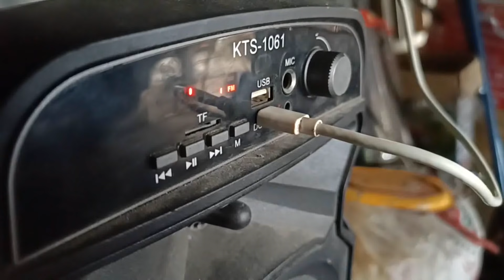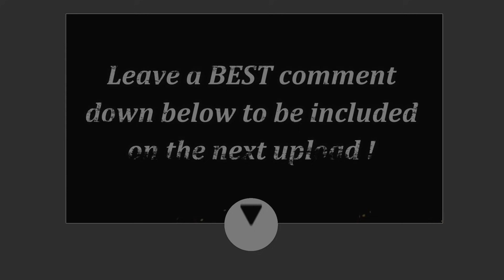COOKING TINANGLARANG MANOK | INSPIRED BY GAYYEM BEN | LIFE IN THE PROVINCE | EPISODE 9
Music Used in this Video:

Ikaw Lang
Arranged by Lex Von Sumayo
Originally sung by Mr Chad Borja

Special thanks to Sir Lex Von Sumayo and LVS Works, the arranger of the music used in this video.

☞ I am not the owner of Music